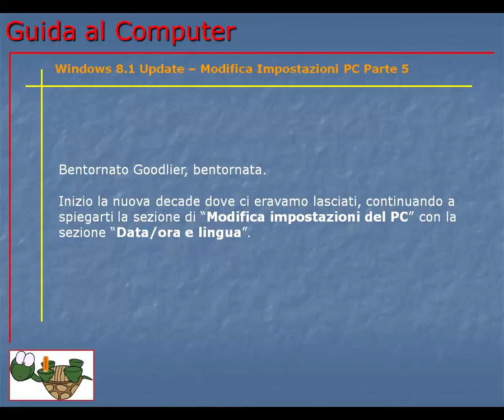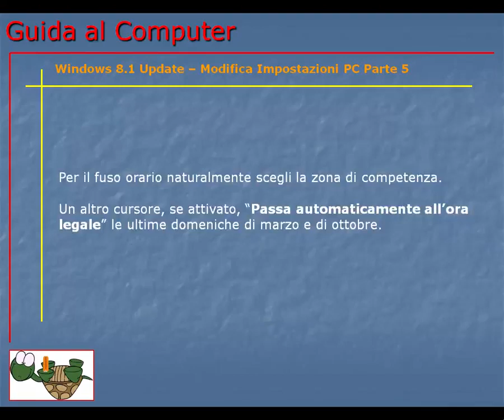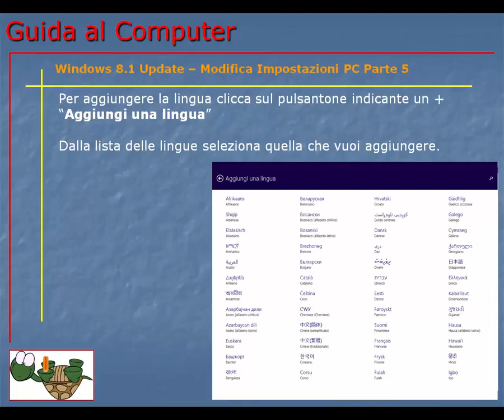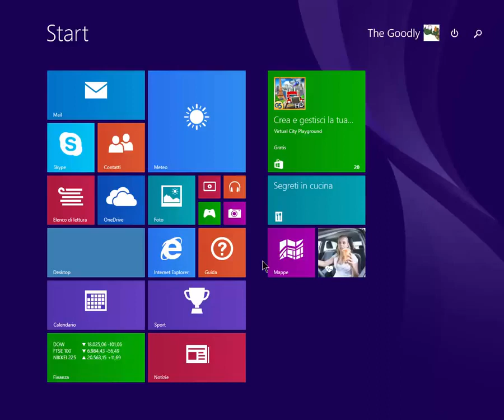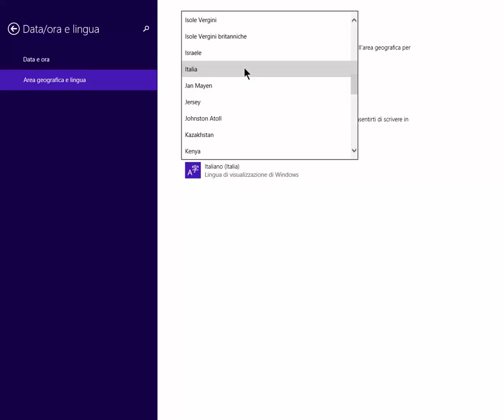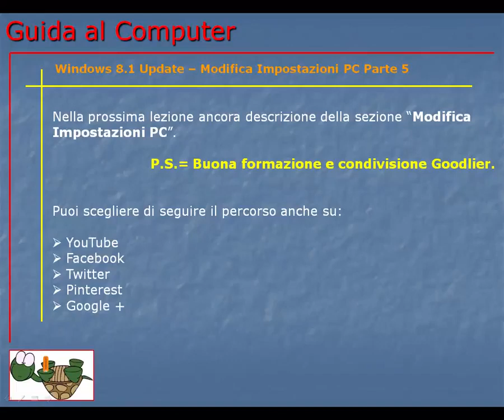Corso Informatica Base e Avanzato | Corso Computer da Base ad Avanzato | Lezione 151